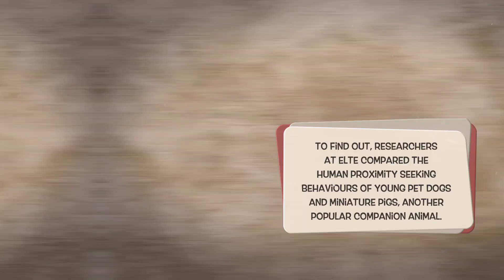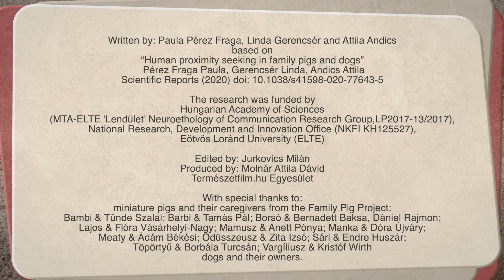Dogs are man’s, while pigs are only their owner’s best friend?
In a study published in Scientific Reports researchers at the Department of Ethology at Eötvös Loránd University (ELTE), Hungary found that living in a human family is not enough for developing an early general human preference in companion animals, species differences weigh in.